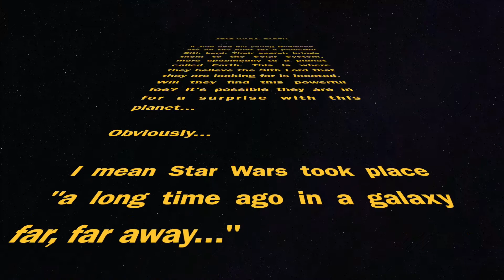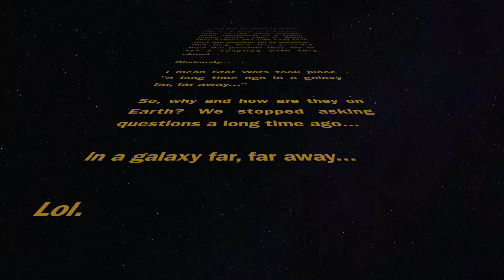STAR WARS: EARTH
*THIS IS A PARODY MOVIE. IT IS OWNED BY DISNEY AND LUCASFILM*

~Star Wars (Main Theme)- [0:12-1:13]
~The City in the Clouds- [1:14-1:46]
~Yoda’s Theme- [2:06-2:51]
~Departure of Boba Fett- [2:52-3:02]
~Hyperspace- [3:37-3:40]
~The Dual- [4:12-5:55]
~Finale- [6:00-7:13]